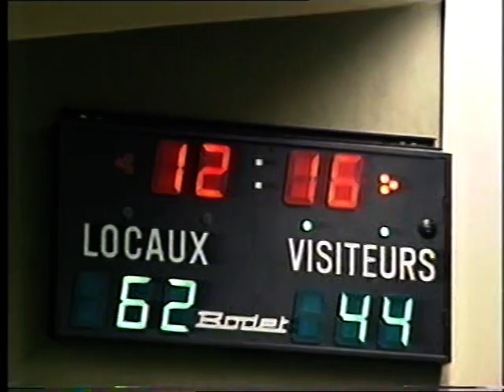BCMess- Etzella 94/95 National 1 part1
takes 30 seconds until game starts

With Germain Delagardelle, Pierre Boever, Albert Fernandez, Rod Gregoire, Fern Musquar ,Laurent Lietz, Rene Braun, Pascal Melchior, Jérome Alff, Paul Hayard+, Frank Navrotchi, Rick Brooks, Jean Marnach, Gast Seyler, Pit Wolff, Marc Stein and many others